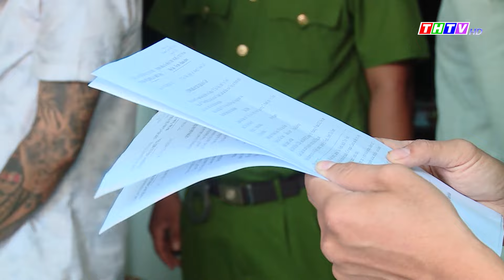Bắt tạm giạm đối tượng tàng trữ mua bán trái phép chất ma túy